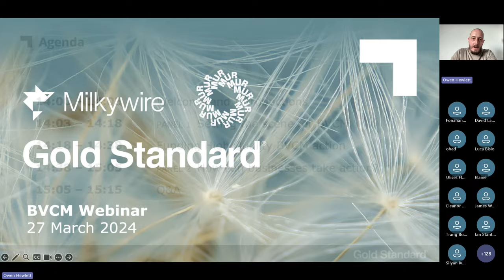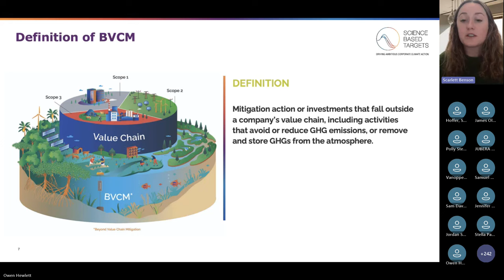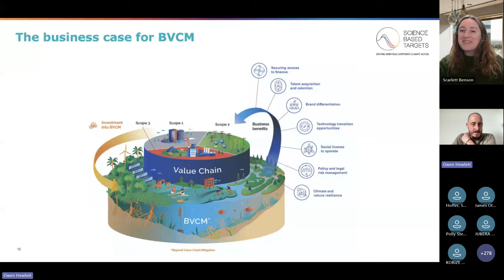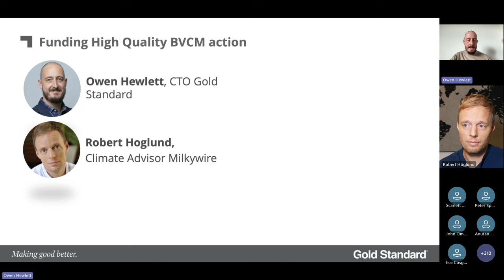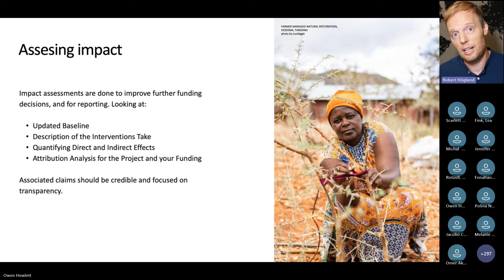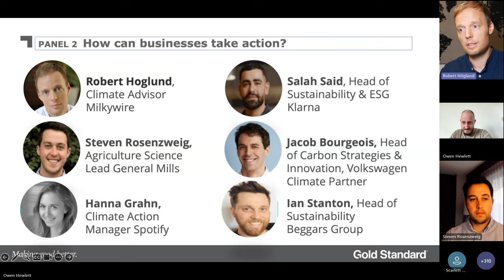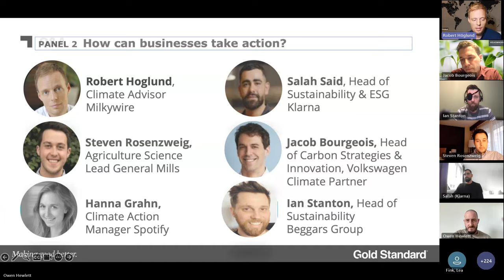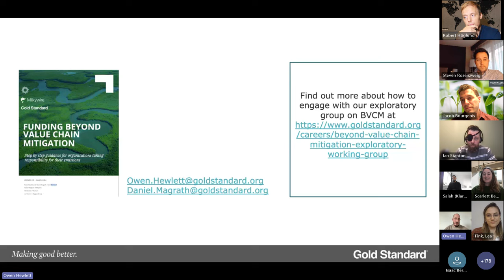Beyond Value Chain Mitigation webinar 27 March 2024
In May 2023, Gold Standard, Milkywire, and Murmur announced a collaboration on establishing guidance, tools and infrastructure for “beyond value chain mitigation” (BVCM).
This event introduces the new publication Funding Beyond Value Chain Mitigation - Step by Step Guidance for Organisations Taking Responsibilty for their Emissions which will be published ahead of the webinar.

To be a credible organisation in the context of the climate emergency requires both a commitment and robust action towards reducing the organisation's greenhouse gas emissions footprint and, while doing so, taking responsibility for emissions past, present and future.

Following on from the publication of the Science Based Target’s Initiative’s report Above and Beyond: An SBTi report on the design and implementation of BVCM, in this webinar you will hear from Gold Standard, Murmur and Milkywire about their new guidance that provides a step-by-step framework for organisations to take responsibility for their unabated greenhouse gas emissions. You will also hear from leading NGO’s and Companies about how to incorporate BVCM into your plans as the next frontier in corporate sustainability.

Webinar recorded the 27 March 2024